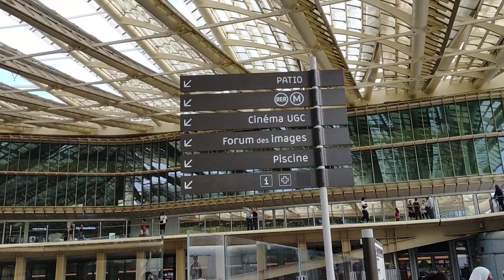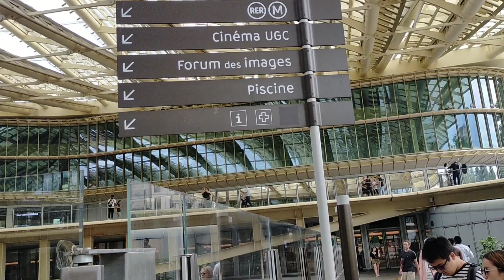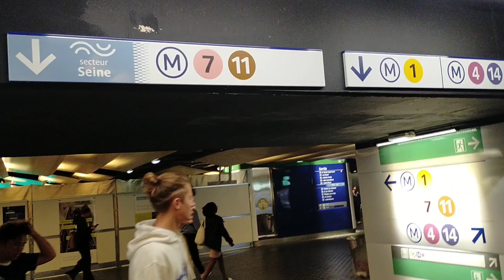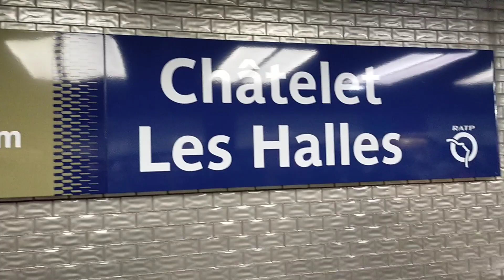walking tour of paris ! chatelet, les halles ! Florent Pagny ! France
walking tour of paris ! chatelet, les halles ! Florent Pagny ! France your searches walking tour of Paris France walking tour of Paris at night walking tour of Paris walking tour Paris 2023 walking tour of Montmartre Paris France guided tour of Paris walking tour of Paris around the eiffel tower walking tour Paris 4k